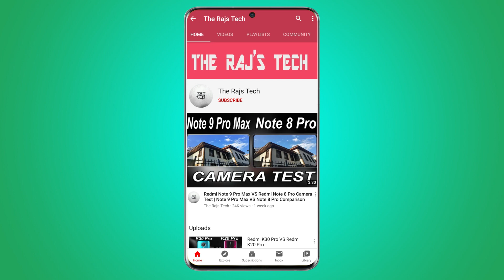Realme 7 vs Realme 7 Pro Camera Test Comparison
realme 7
realme 7 First Impressions
realme 7 Quick Review
realme 7 Helio G95
realme 7 Overview
realme 7 Camera
realme 7 Gaming Performance
realme 7 Storage
realme 7 realme UI
Helio G95 vs Helio G90T
TrakinTech
Trakin Tech
realme 7
realme 7 Overview
realme 7 Camera
realme 7 Storage
realme 7 unboxing
realme 7
realme
realme 7 price
price
battery
camera
specifications
specs
realme 7 specification
techbar
tech bar
sanchit shokeen
india
hindi
realme7 hindi
gaming
realme 7
realme
realme 7 price
price
battery
camera
specifications
specs
realme 7 specification
techbar
tech bar
sanchit shokeen
india
hindi
realme7 hindi
gaming